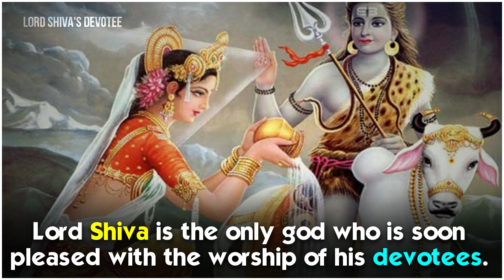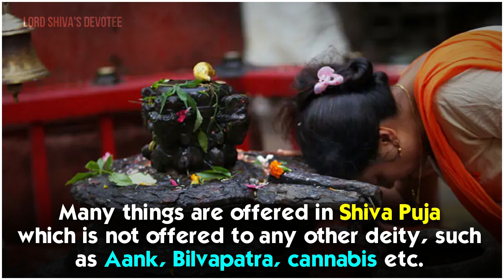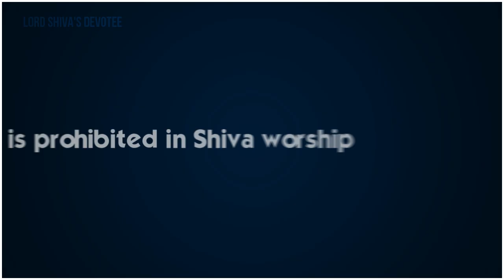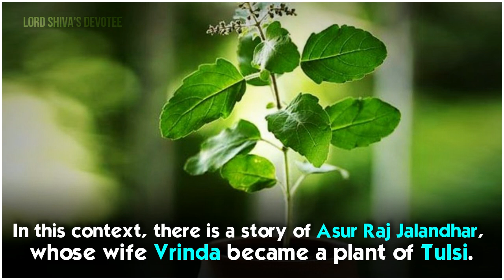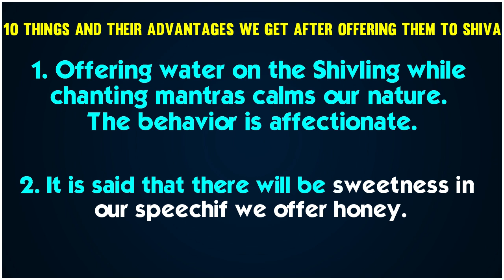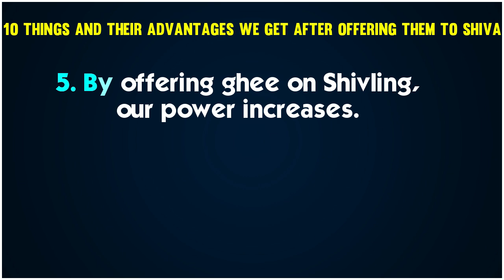What shouldn't be used in Shiva Worship? ll Lord Shivas Devotee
Lord Shiva is the only god who is soon pleased with the worship of his devotees. But it is important to know the method of worshipping him.The most auspicious day of Shiva worship is Monday and a large gathering of devotees can be seen in this Shiva temples.Among all the Devas, Shiva is the only God who becomes very happy with the devotion and worship of his devotees.

Shiva Bhole is considered to be Adi and Anant who is seated in every element from earth to sky and water to fire.Many things are offered in Shiva Puja which is not offered to any other deity, such as Aank, Bilvapatra, cannabis etc.Similarly, there are many such things in Shiva Puja which may harm you instead of giving you the fruits of your worship.

1. Turmeric: Turmeric increases the taste of catering as well as turmeric has been considered an important place in religious functions.But turmeric is not offered in the worship of Shiva. Turmeric is mainly used in cosmetics.According to the scriptures, Shivling is a symbol of masculinity, that is why turmeric is not offered to Mahadev.

2. Flowers: Shiva does not like red flowers except Kaner and Kamal. It is forbidden to offer Ketki and Kevade flowers to Shiva.

3. Kumkum or Roli: According to the scriptures, Kumkum and Roli are not applied to Shiva.

4. Shankh is prohibited in Shiva worship: Shankh is very dear to Lord Vishnu but Shiva ji killed a demon named Shankhchur, hence Shankh is considered taboo in worshiping Lord Shiva.

5. Coconut water: One should not abdicate Lord Shiva with coconut water as coconut is considered to be the form of Lakshmi, hence coconut is taken as a Prasad in all auspicious work.After being offered to Mahadev, coconut water is no longer acceptable.

6. Tulsi: Tulsi leaf should also not be offered to Lord Shiv. In this context, there is a story of Asur Raj Jalandhar, whose wife Vrinda became a plant of Tulsi. Shivaji had killed Jalandhar, so Vrinda had said not to use Tulsi leaves in the worship of Lord Shiv.

These 6 things shouldn't be offered to Lord Shiva so now here are the things which should be offered to him.Things to offer in Shiva worship: Water, milk, curd, honey, ghee, sugar, perfume, sandalwood, saffron, cannabis.Mixing all these things together or one thing can be offered on Shivling. It has been told in Shivpuran that bathing the Shivling with these things fulfills all desires.

10 things and their advantages we get after offering them to Shiva
1. Offering water on the Shivling while chanting mantras calms our nature. The behavior is affectionate.
2. It is said that there will be sweetness in our speechif we offer honey.
3. Offering milk provides good health to us.
4. Our behaviour gets serious if we offer curd.
5. By offering ghee on Shivling, our power increases.
6. Giving a bath with perfume to Shiv Ling makes our thoughts pure.
7. Our personality gets attractive by offering sandalwood to Shiva. Honor is received in society.
8. By offering saffron, we get mildness.
9. Our dirts and evils from inside are removed by offering cannabis.
10. Happiness and prosperity increases by offering sugar.